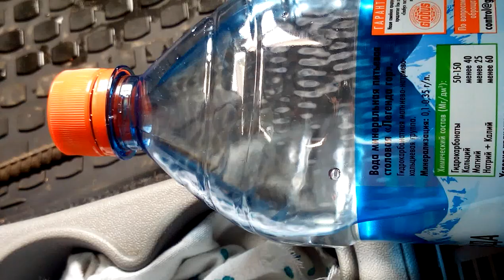Валит из соседней машины, от одной двенашки в ФИ